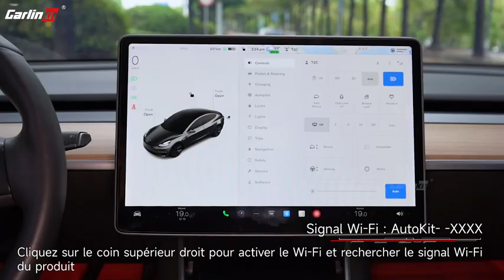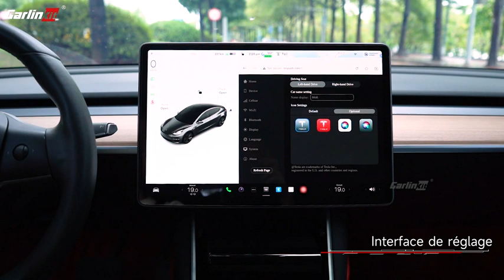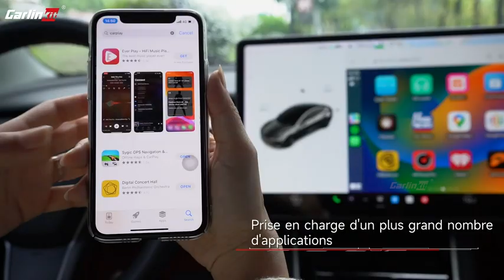Play VideoCarlinKit T2C Tesla Wireless CarPlay Activation Adapter, apporte la fonctionnalité CarPlay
Play Video
CarlinKit T2C Tesla Wireless CarPlay Activation Adapter, apporte la fonctionnalité CarPlay sans Fil, supporte Google Maps/Whatsapp/Spotify, Compatible avec Tesla Model 3 et Model Y, etc